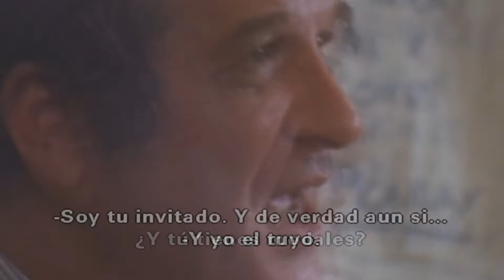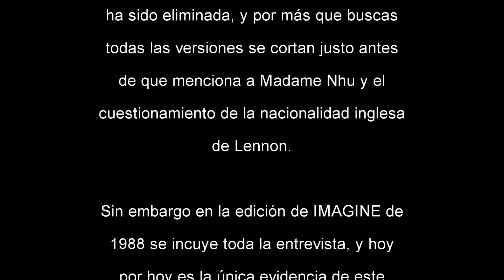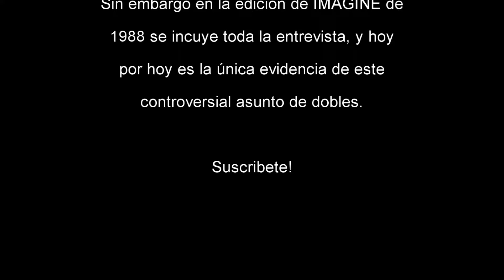Fennon - El doble de John (Evidencia Total)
Evidencia de que en la época de Lennon, hubo gente que se dió cuenta de los dob les manejados en The Beatles.

Se presenta la entrevista de al Capp a Lennon durante el IN BED famoso y que marcó una jornada inolvidable contra la guerra y pro paz a nivel mundial